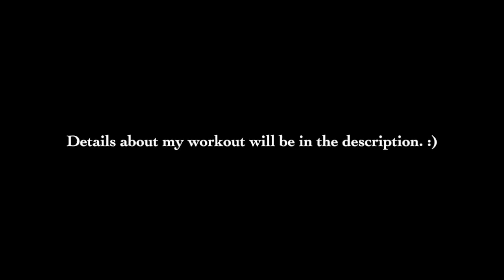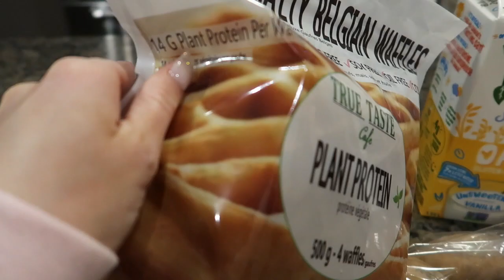LEG DAY + FULL DAY VLOG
Welcome back to another video, I've got many more in the works. Details about my workout below. :)

1. Barbell hip thrust / 4 sets of 12 reps
2. Bulgarian split squats / 4 sets of 10 reps
3. Barbell deadlift with resistance band / 4 sets of 12 reps
4. Seated leg press / 3 sets of 10
5. Leg extension / 3 sets of 10-12 reps

I didn't go as heavy as usual in this workout since I was working out with a girl friend! I kept it a bit lighter so I could focus on my form.

Outfit:
Top - Paragon Fitwear